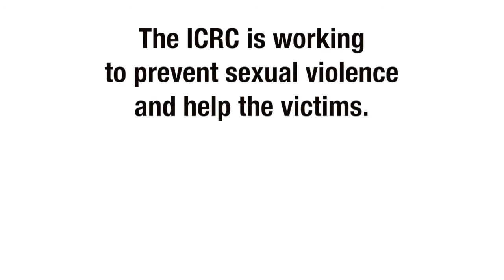Courage under fire: South Sudanese women surviving against all odds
Women have suffered tremendously due to the conflict in South Sudan that is well into its third year. After a brief period of hope for full-blown peace, a recent flare-up in violence has made matters worse than ever for women, driving them once again into displaced camps.

Although hunger is a problem, they dare not leave the camps in search of food for their children, as this makes them a target for rape. Listen to their stories of the daily struggle for survival. These women inspire us.

Reference: AV519A